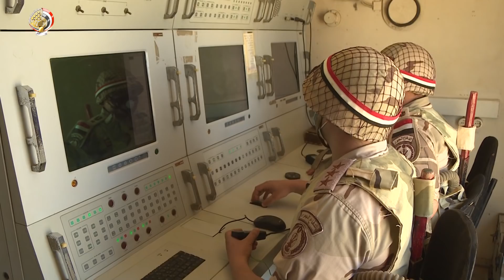ختام فعاليات التدريب المصرى الباكستانى(حماة السماء -1)